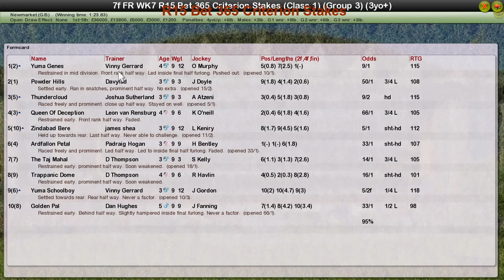FR WK7 R15 Bet 365 Criterion Stakes